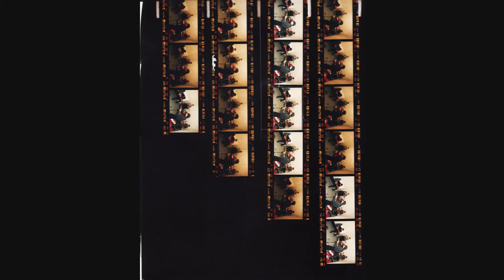XTC_extussie_DEWAAN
De Nederlandse versie van het nummer XTC van DE WAAN. Dit nummer staat op hun tweede cd  getiteld: ' Weer ZIN'

DE WAAN zijn:

Henk Waninge: gitaar en zang

Wim Rietveld: gitaar

Ron Jongepier: bas

Henk Jager: drums